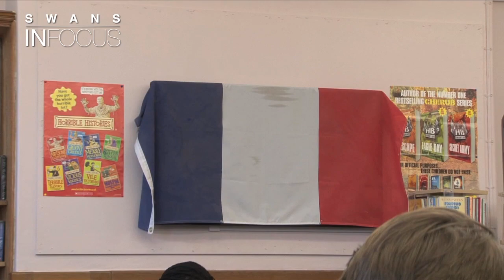Swans TV - Swans IN FOCUS Episode 37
. . . watch the latest episode of our weekly show

Swans In Focus is packed with features from in and around the Liberty as we bring you the latest episode from our weekly series.
Right-back Kyle Naughton takes centre-stage in this week’s Swans Catch Up interview as he discusses settling down in Swansea and playing regular football, while Bafe Gomis goes back to school to teach children French.
Meanwhile, it’s goals, goals, goals for Swansea City Under-21s as we ask you to vote for your ‘Goal of the Month’ for February.